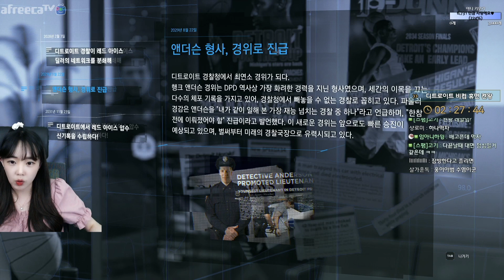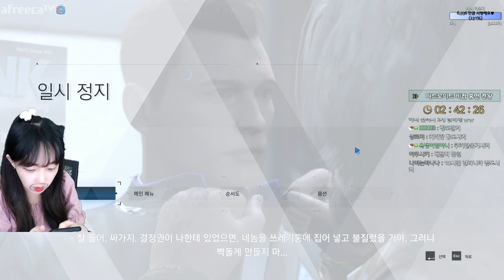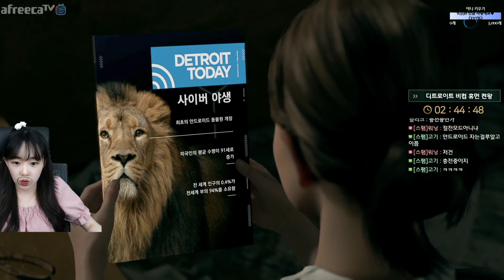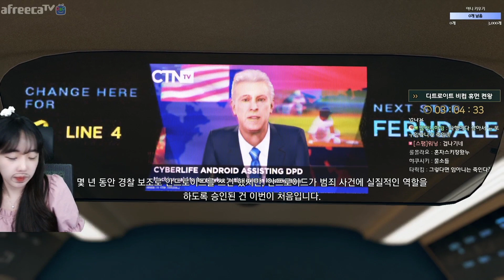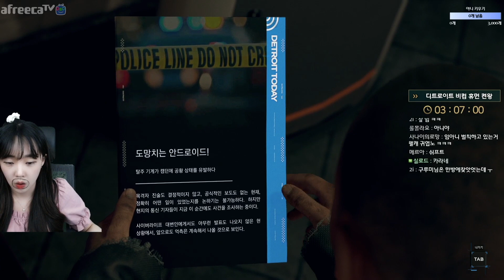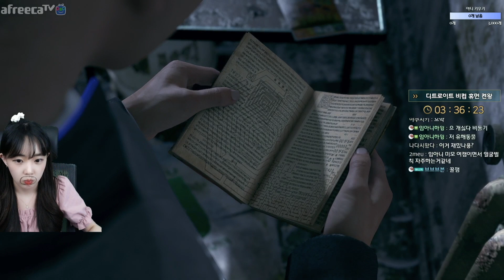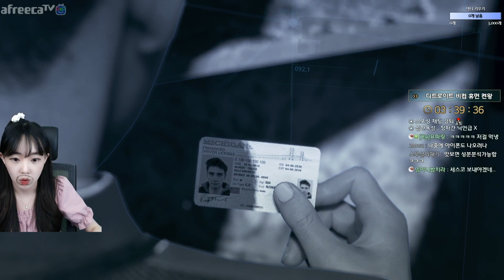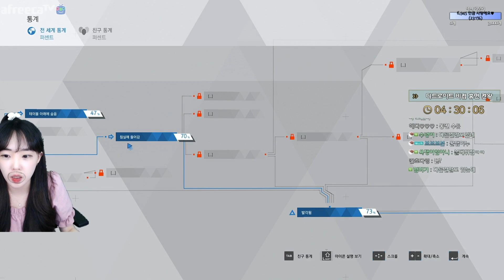인간이길 포기했습니다?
타요님 어몽어스 대회 꼴찌 벌칙으로 켠왕 시작했습니다!